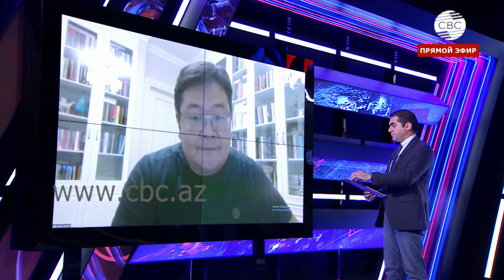Жесткий ответ из страны – члена ОДКБ! Казахстан не пойдет воевать против Азербайджана. СП 09.11.2020